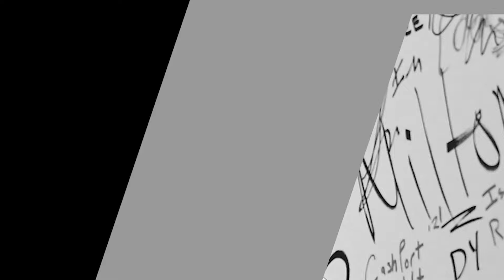RECAP: DIAMOND kuchukua TUZO ya GRAMMY kupitia KOMASAVA?? Zaingia GRAMMY vipengele viwili, ATATISHA